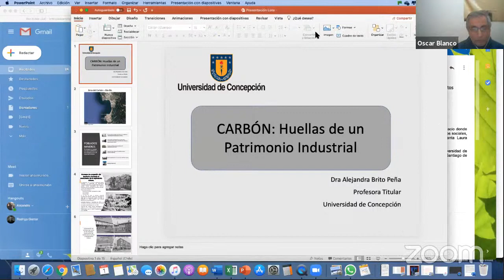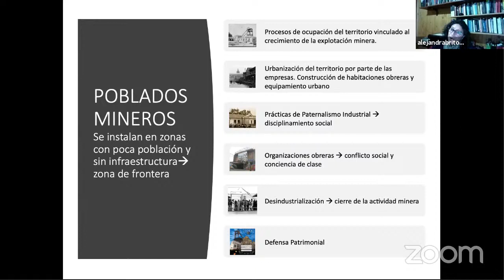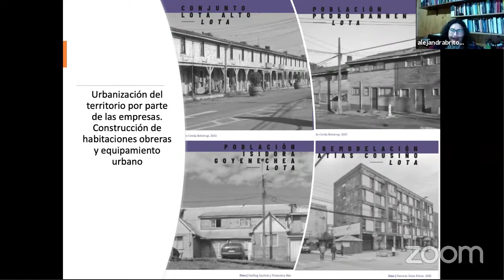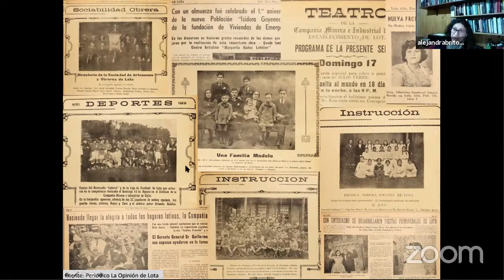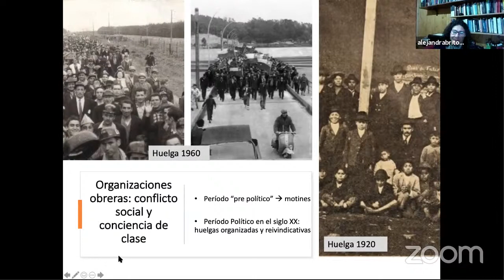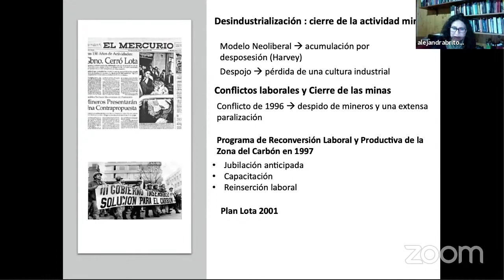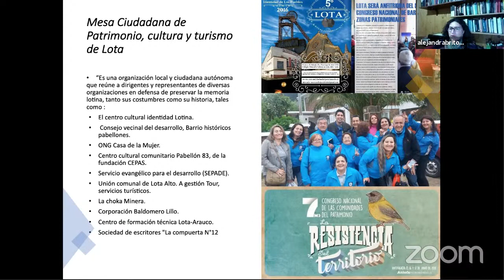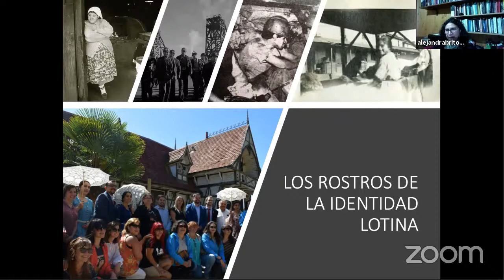Carbón y Salitre: Huellas del Patrimonio Industrial